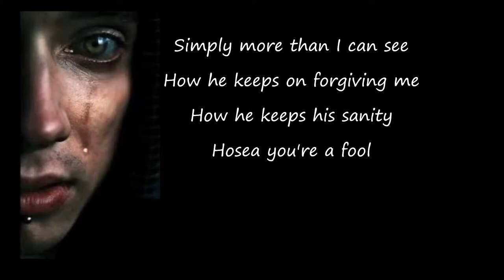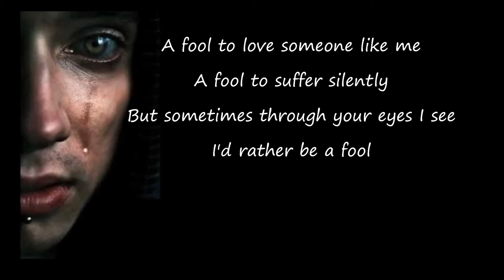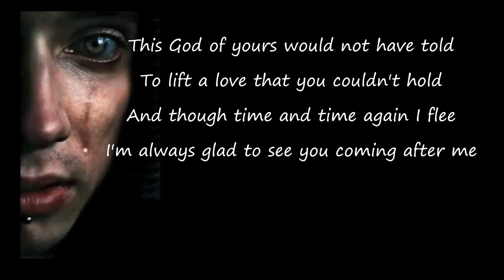Song of Gomer Michael Card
Michael Card's emotional version of the story of Gomer and Hosea